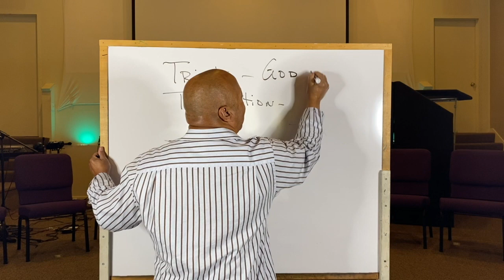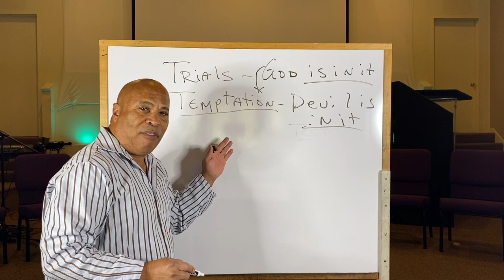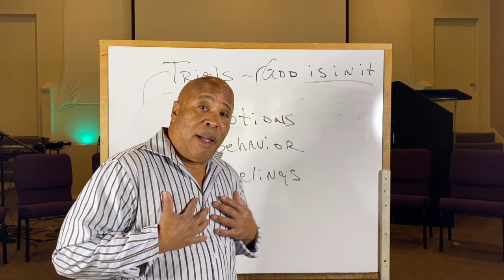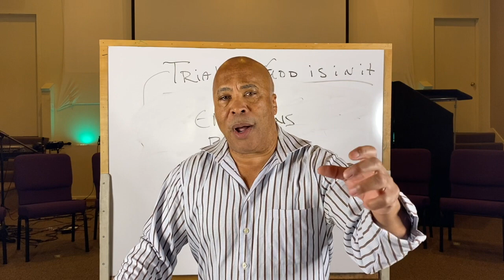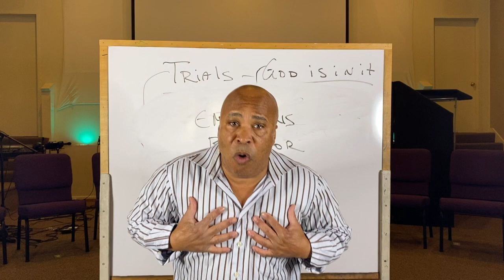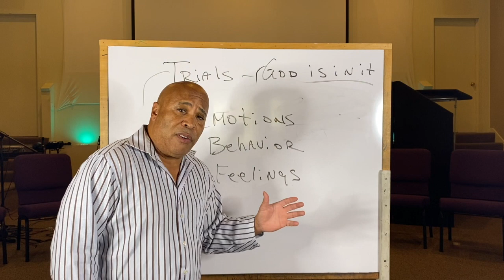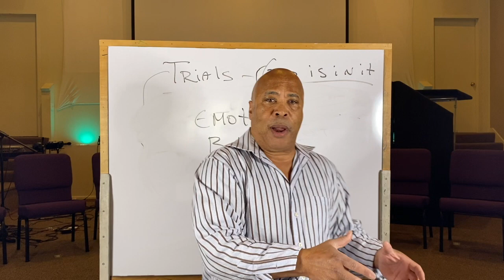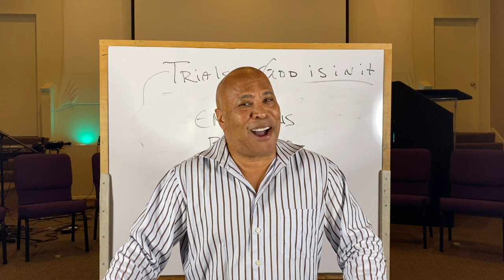Trials and Temptations [Bible Study(5-20-2020)]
Listen to Pastor John Withers as he speaks on Trials and Temptations coming from Book of James.